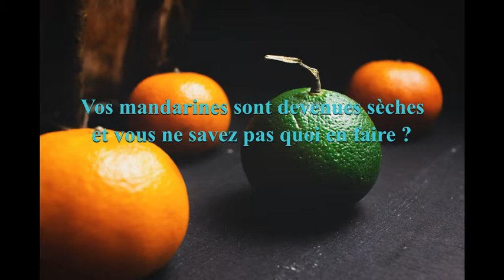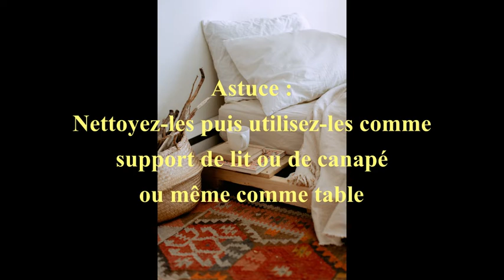Donnez une seconde vie à vos déchets 2020/2020 وفروا المال و حافظوا على البيئة بأفكار بسيطة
Découvrez quelques idées faciles pour donner une seconde vie à vos déchets. Avec des gestes simples, vous économiserez de l'argent et vous contribuerez à la préservation de la planète!
وفروا المال و حافظوا على البيئة بأفكار بسيطة لإعادة إستعمال النفايات المنزلية مثل الكرطون، الخشب، المعلبات و الملابس

N'oubliez pas d'activer la cloche pour recevoir une notification pour toute nouvelle vidéo partagée.

BonnesPratiques Donnez une seconde vie à vos déchets 2020/2020 وفروا المال و حافظوا على البيئة بأفكار بسيطة